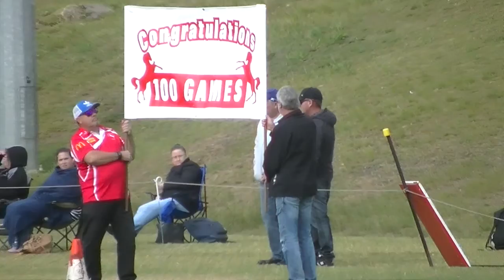2016 Umina 1